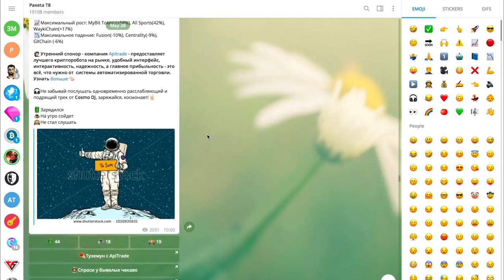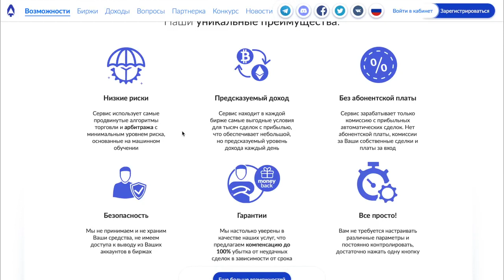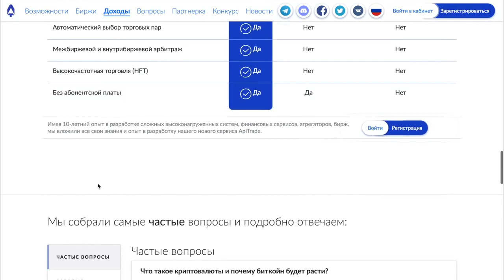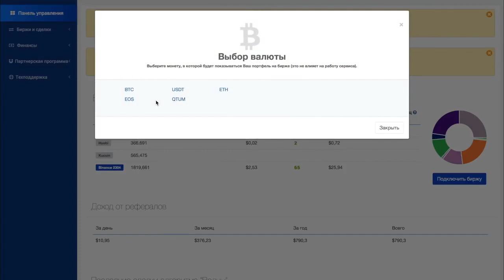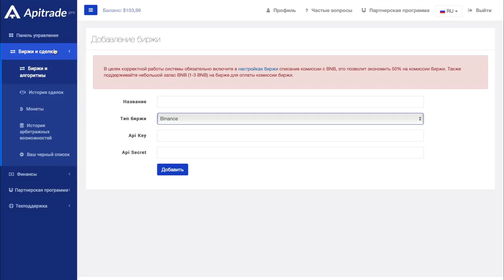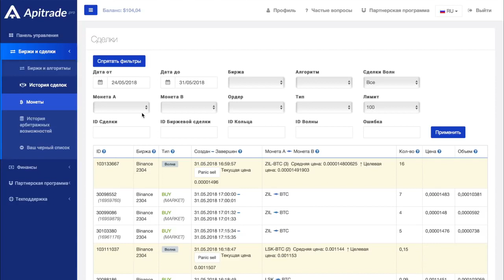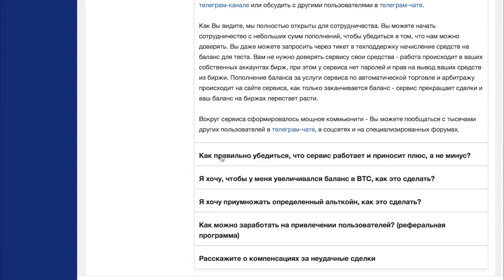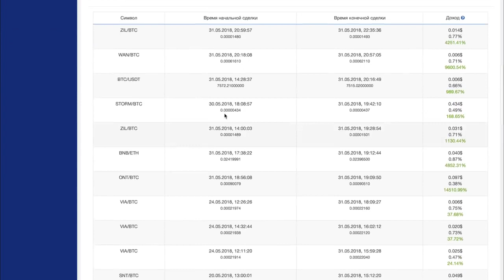APITRADE КРИПТОВАЛЮТНЫЙ РОБОТ ДЛЯ НАЧИНАЮЩИХ BONUS 1000 RUB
Api trade бот или робот для автоматической торговли криптовалютой - развод или нет - обзор Apitrade Апи трейд скам - так говорят многие кто не научился пользоваться сервисом. На сайте apitade pro есть вся информация для трейдеров - давай попробуем разобраться работает это или нет и какие отзывы Криптовалюта очень волатильна и поэтому люди не всегда могут дождаться быстрого результата от трейдинга криптовалют роботом апитрейд. Это бот для торговли криптовалютой и в этом видео я постараюсь сделать полный обзор apitrade но конкретные настройки автоматической торговли апи трейд будут в отдельном видео Торговля на автомате особенно криптовалютой кажется для многих нереальной, но онлайн сервис для торговли криптой есть и он работает
BONUS 16 USD